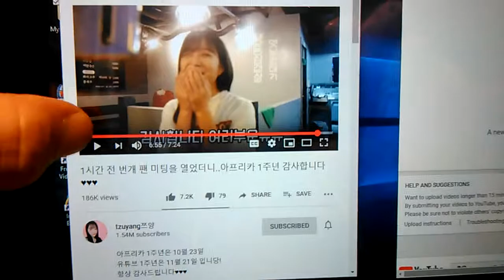3) World CEO,international CEO! VID 20191026 163811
**"I think interpol and international court cannot handle criminal
 world organization because they are one of them with drug
 business and human trade business and financial fraud with
 identity theft and homeless production.
 The identity theft have created slave status because other have
 stolen their social lives. Until now,all of u.s.a law enforcement
 and intelligence agency and judge and attorney and prosecutor
 didn't do anything for me. On the contrary,they were violent with
 obligation policy violation to me in public,visibly.
 Even,I contacted international court many times. But as I
 expected,they have ignored my contact.
I think I am the best person for ruling this world.
As you know,nobody could carry out justice and fair."

From 2004,
5 times of gun threat,5 times of knife threat,many times of black guys threat,uncountable times of cheating and taunts,uncountable time of spitting,uncountable times of spraying nose,
Oct-26-2019 Saturday 4:44 PM